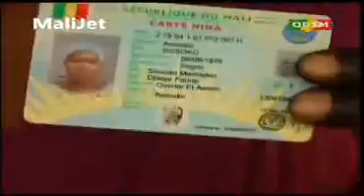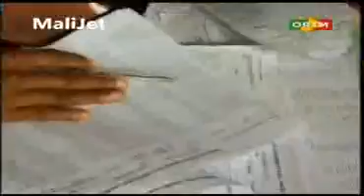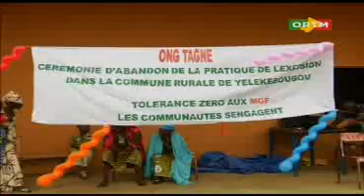Flash infos de 13h du 04 Juin 2013